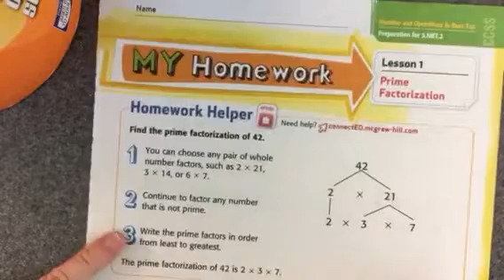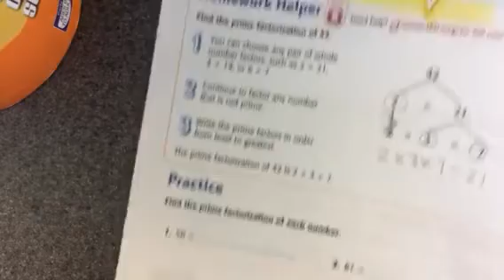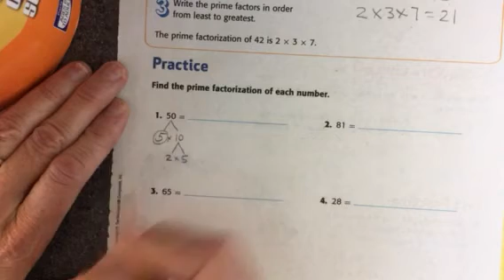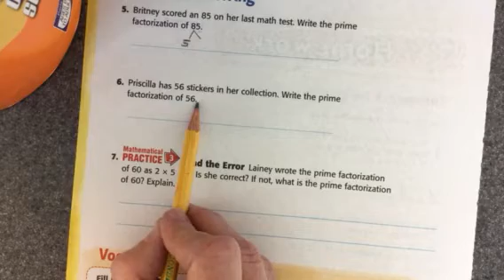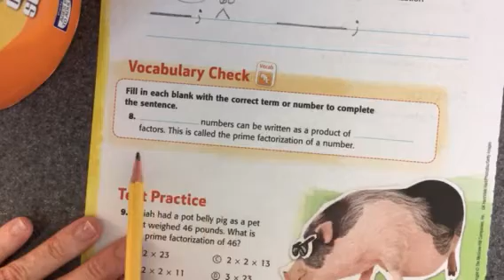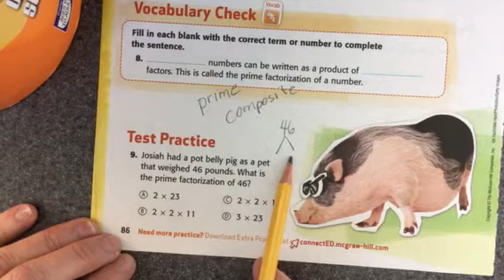Chapter 2: Lesson 1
Prime Factorization